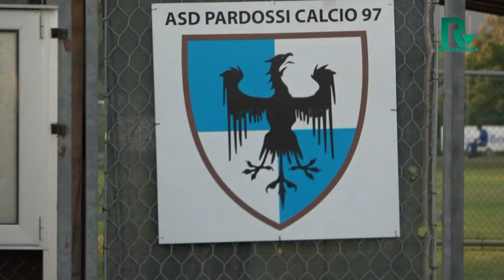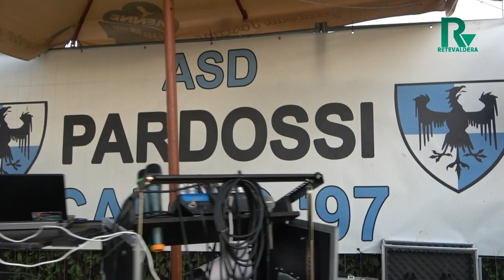Calcio Pardossi - Pontedera